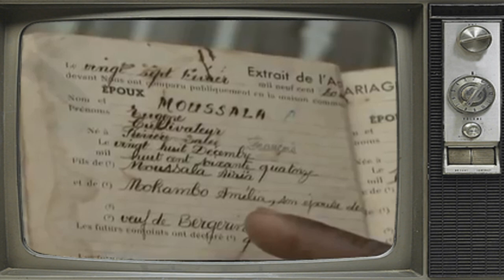Grappe à Kongos - L'incroyable Voyage des engagés du Congo aux Antilles après l'émancipation de 1848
6000 travailleurs libres après 1853 débarquent aux Antilles ( Film Documentaire )